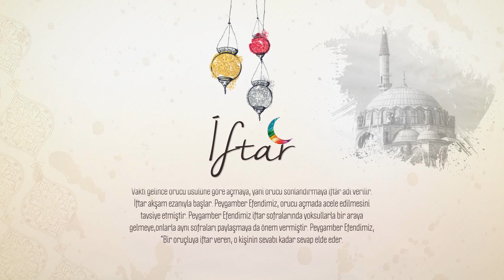Ramazan Sözlüğü 5.Bölüm - İftar Nedir?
Ramazan Sözlüğü Diyanet TV'de.